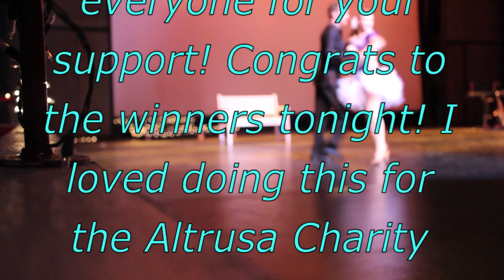Clarksville Dancing with the Stars Charity Event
Lily age 15 guest performer
ballroom dancer since age 9